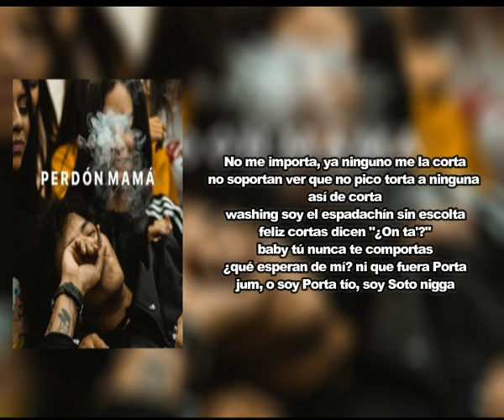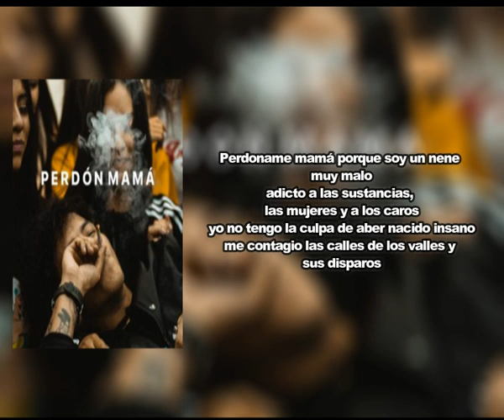Big Soto - PERDÓN MAMA | LETRA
Susbribete para más.